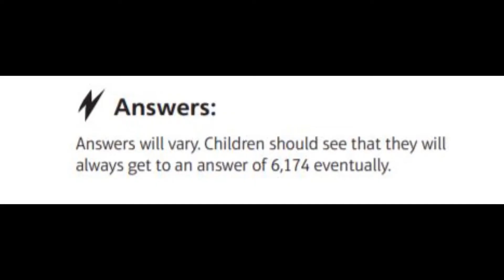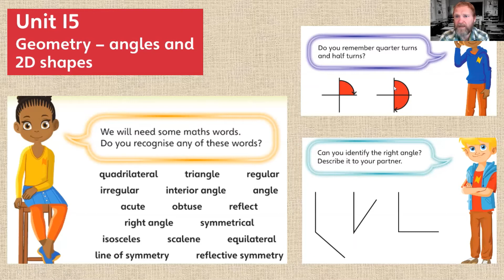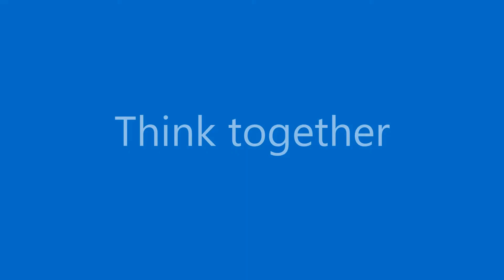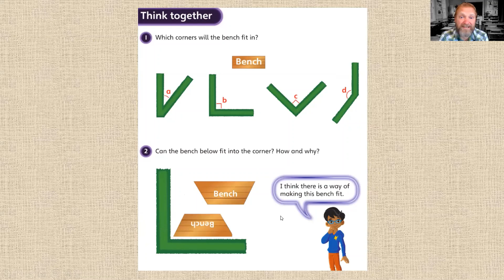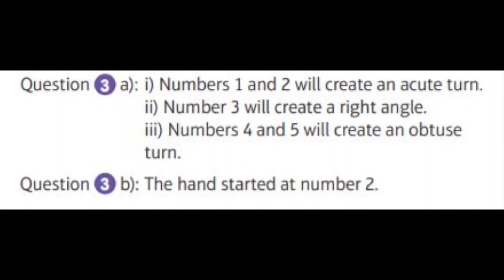Year 4 Maths: 06/07/20: Unit 15, Lesson 1, Page 93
NOTE: When I say a 90 degree angle, I am talking about a right angle because a right angle measures 90 degrees .